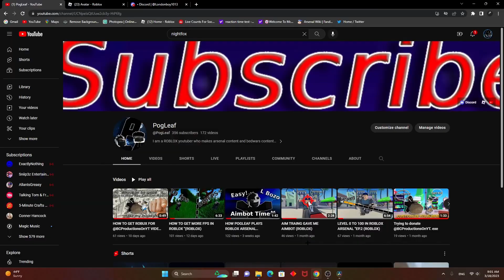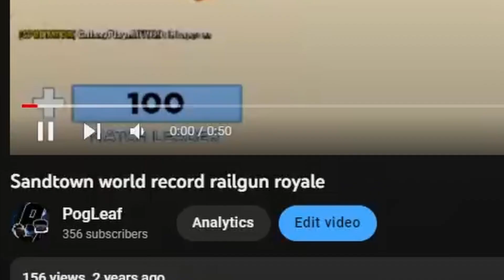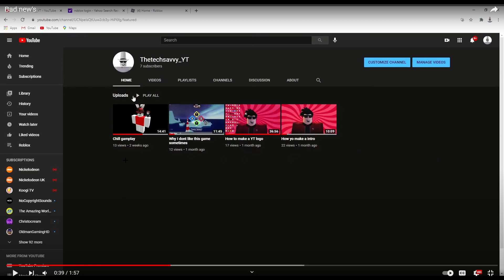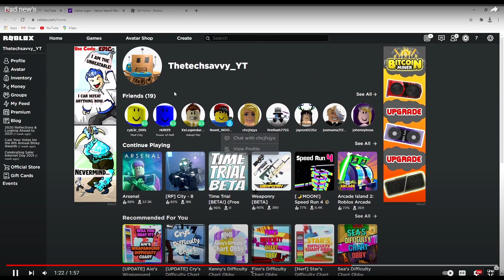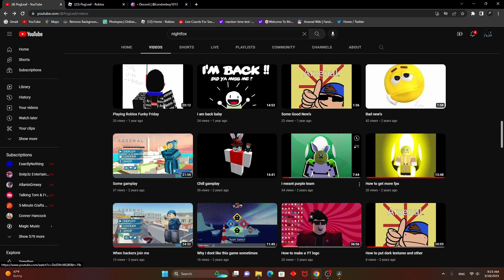REACTING TO MY FIRST VIDEO...(ROBLOX)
┌ 💎 ▪️ Information ▪️ 💎 ┐
├ 👍 Credits ▪️  NONE├
├ 💎 ▪️ Information ▪️ 💎 ┘
┌ 📋 ▪️ Editing Info ▪️ 📋 ┐
├ 🎥 Video Editor ▪️ Davinci Resolve 18
├ 🖥️ Thumbnail Program ▪️ Photopea
├ 🔴 Recording Software ▪️ Obs Studio
└ 📋 ▪️ Editing Info ▪️ 📋 ┘

└ 🌐 ▪️ Socials ▪️ 🌐 ┘
┌ ⏱️ ▪️ Timestamps ▪️ ⏱️ ┐
├                                    NONE!